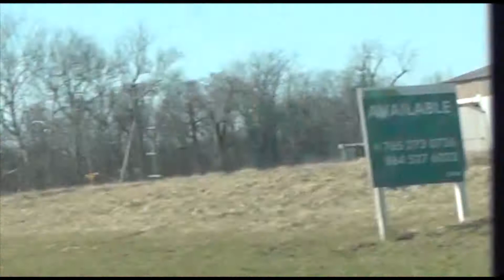East side of Muncie Episode 1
A look at the corridor coming into Muncie on the East side.